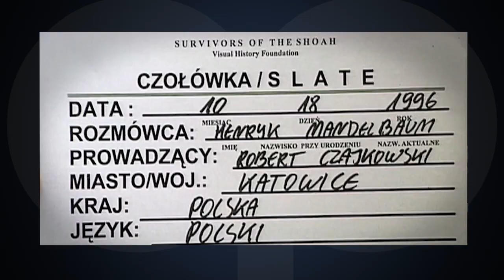La Lista e Schindler. Programa especial, primera parte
ESPECIAL LA LISTA DE SCHINDLER
Película sobre la vida de Oskar Schindler  un empresario de etnia alemana que salvó de morir en el Holocausto a más de mil judíos polacos durante la Segunda Guerra Mundial empleándolos como trabajadores de sus fábricas.  Ganadora de 7 Oscars®, incluyendo Mejor Película y Mejor Director (Steven Spielberg)
Especial debate y análisis de
En su 25º aniversario en el 2019.